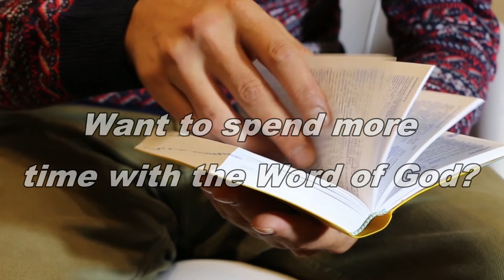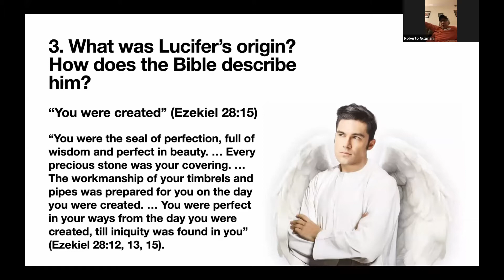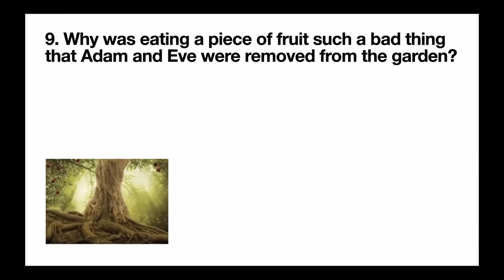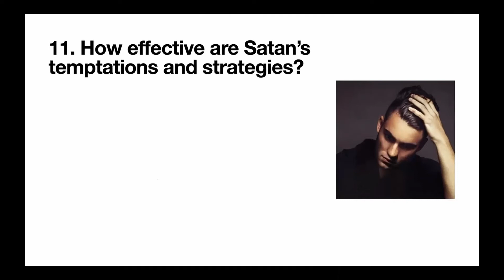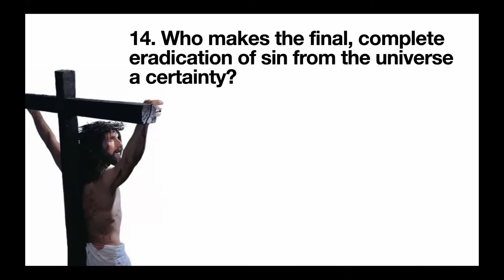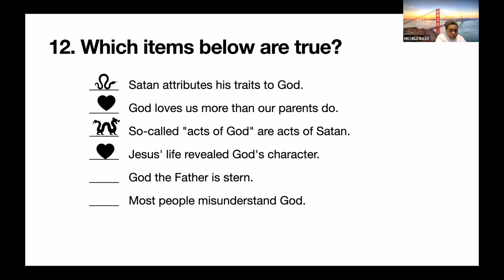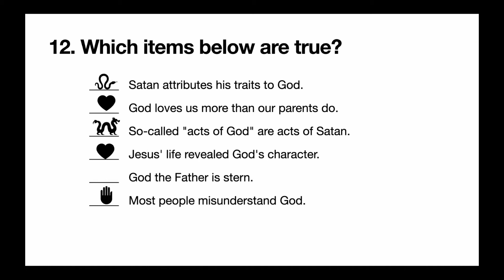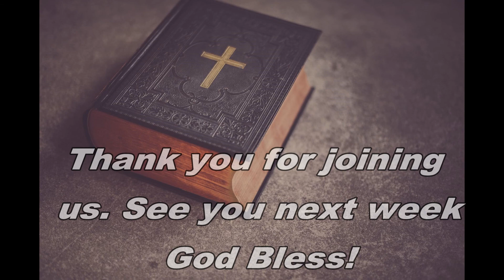“It’s In The Bible” Series Lesson 2 Did God Create The Devil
VISIT OUR WORSHIP SERVICE: 1280 E. WASHINGTON BLVD. IN PASADENA

Pastor Michael Johnson